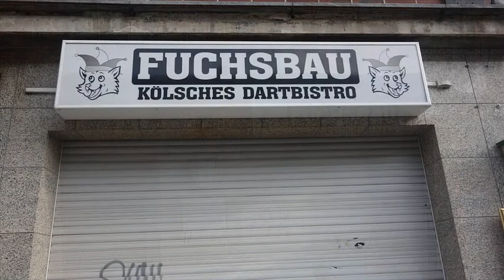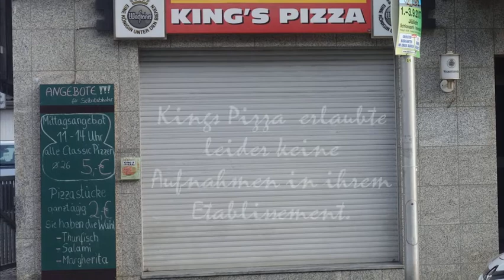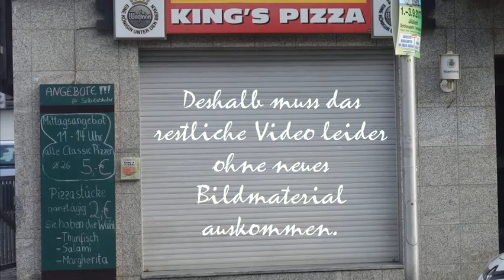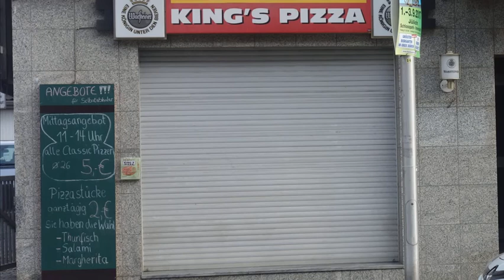Harry Potter auf Deutsch - Harald Töpfer vorm Fuchsbau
So würde es sich lesen, wenn die Harry-Potter-Geschichte in Deutschland stattgefunden hätte. Das Ganze ist auf Grundlage des einen eingeblendeten Bildes entstanden.

Musik im Hintergrund: Harry Potter and the Chamber of Secrets PC Game - Diagon Alley